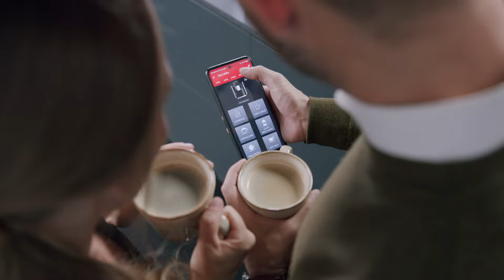Melitta® Kaffeevollautomaten | Barista TS Smart®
Maximale Kaffeevielfalt? Macht dein Handy!

Die Melitta Barista TS Smart® kann richtig was. Zum Beispiel 21 Kaffeespezialitäten zubereiten. Der Automatic Bean Select wählt dabei automatisch die richtige Bohnensorte aus dem Zweikammern-Bohnenbehälter. Und alles ist steuerbar mit deinem Handy!